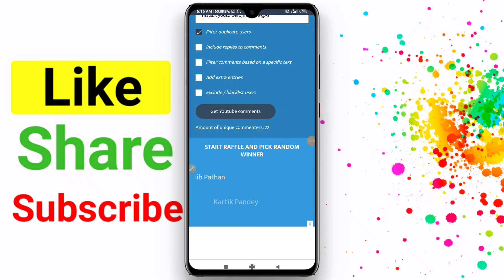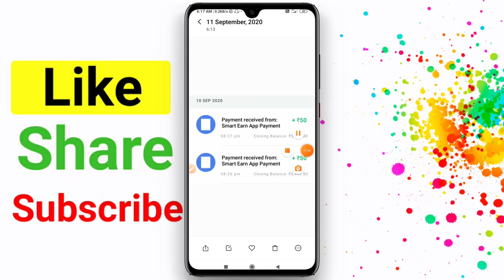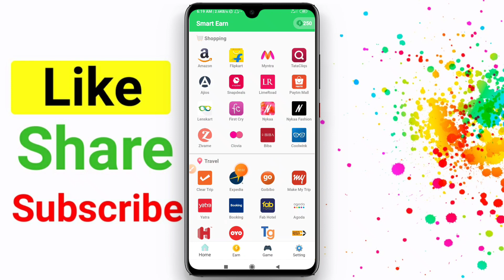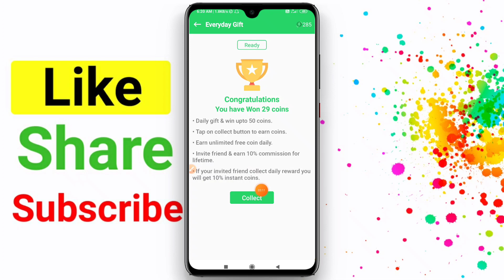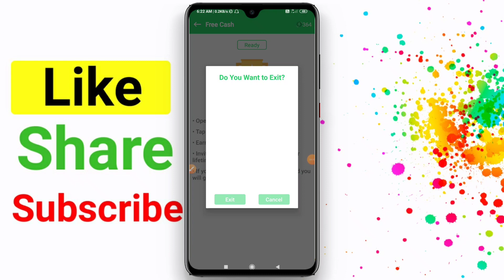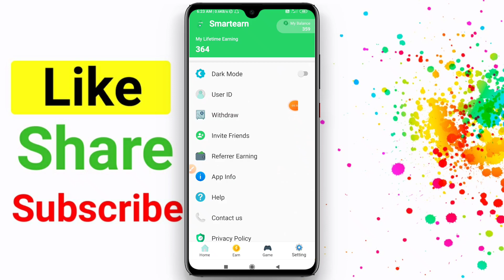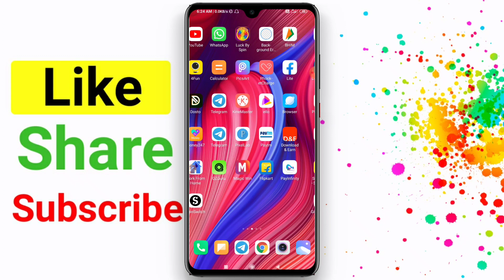₹10 ADD Free Cash | Best Self Earning Apps | New Paytm Earning Apps 2020 | New Earning App today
₹50 ADD Free Cash | Best Self Earning Apps | New Paytm Earning Apps 2020 | New Earning App today

1) Minimum Redeem ₹1 App
2) 1 Rs Redeem App 2021
3) Instant Paisa Dene Wala App
4) Paise Kamane wala App
5) Paytm Cash Earning Apps
6) Earning App Paytm Cash
7) New Self Earning App 2021
8) Refer And Earn Paytm Cash
9) New Earning App 2021
10) Make Money Online
11) Earn Money Paytm Cash 2021